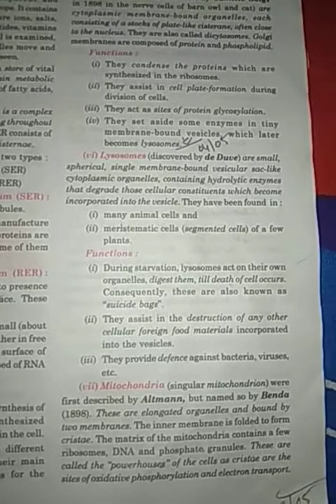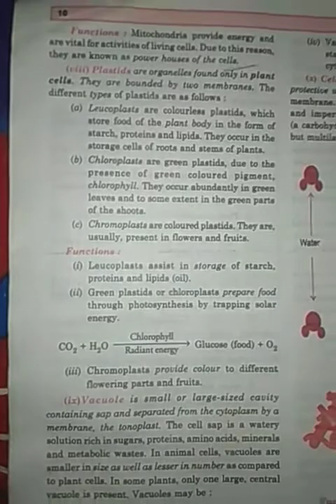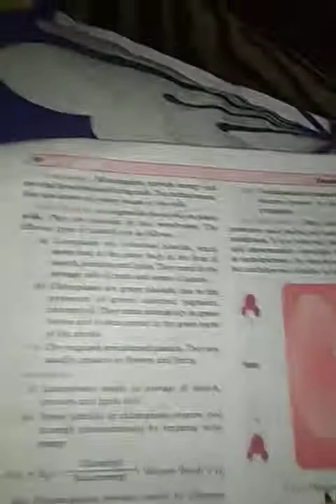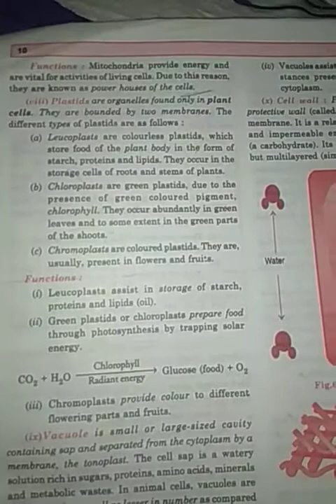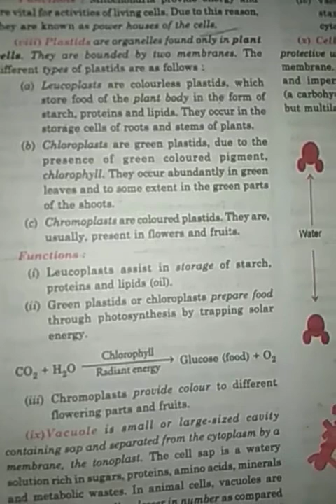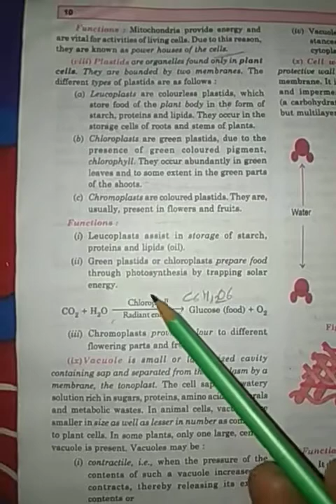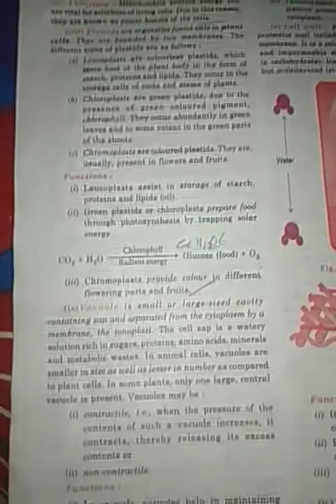Explain By D.K.Sir for class 9th Science Biology